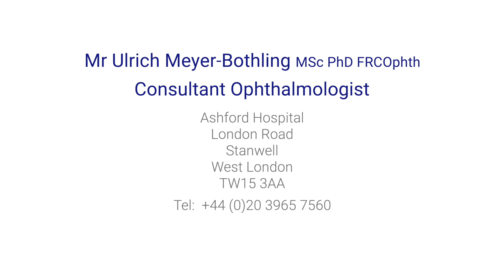What are the treatments for glaucoma?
The most common form of glaucoma is the so called primary chronic open-angle glaucoma and the older you get the more likely it is that you might get this type of glaucoma. Because there are no symptoms at all, patients are usually not aware that they have glaucoma. Mr Ulrich Meyer-Bothling, a leading consultant ophthalmic surgeon, explains what treatments he offers to his patients.